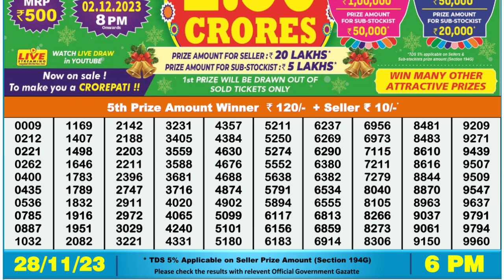🔴Dear Lottery Sambad Live 6pm today 28.11.23 Nagaland State Lottery Result